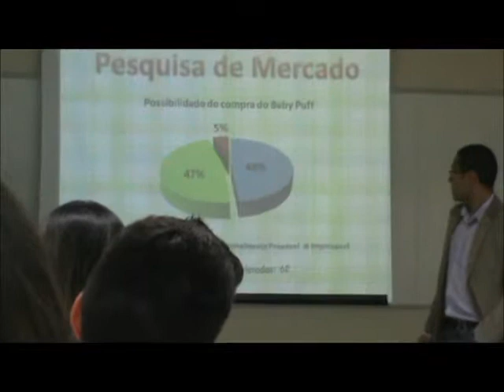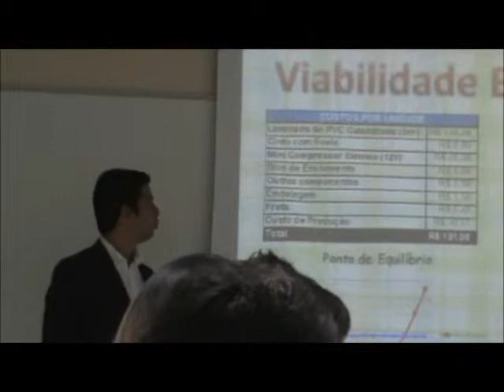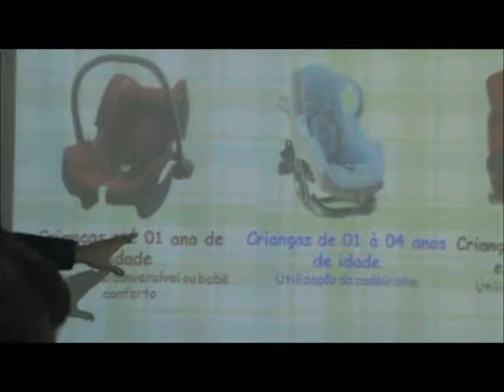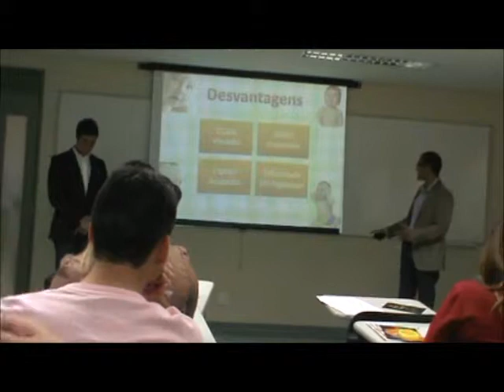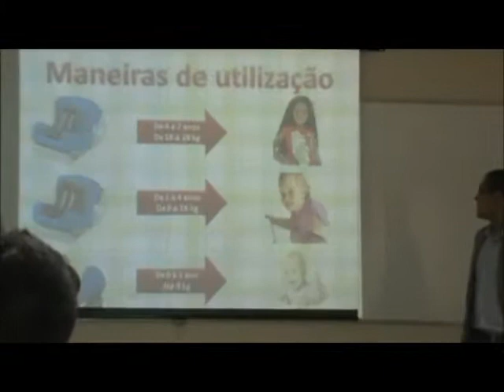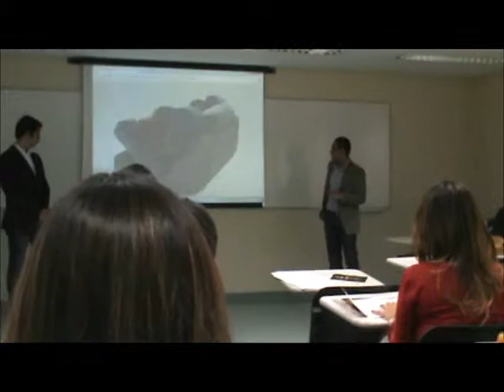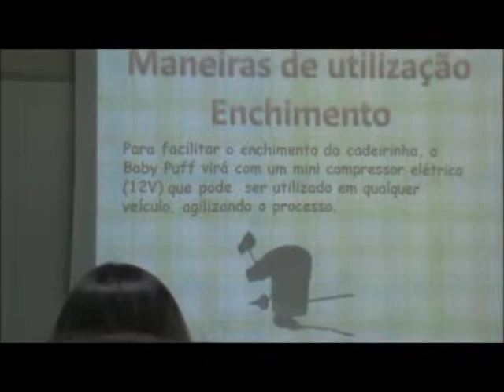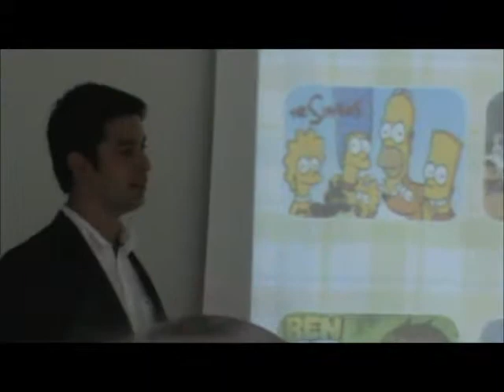FEI - Projeto do Produto - Baby Puff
Apresentação do grupo para o produto Baby Puff.

Quer ver logo o Bebê Jupiteriano?

Vá para 7:10! kkkk